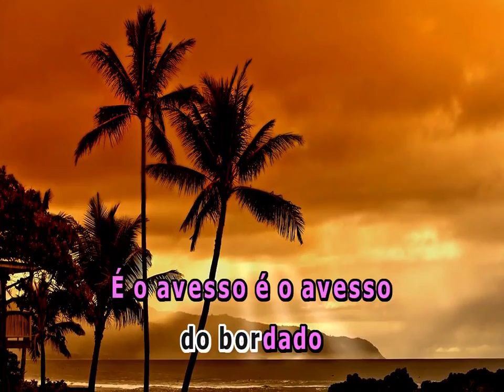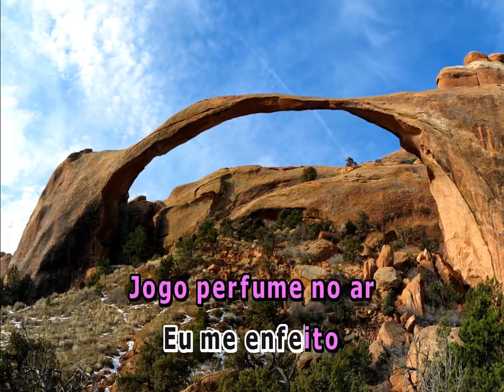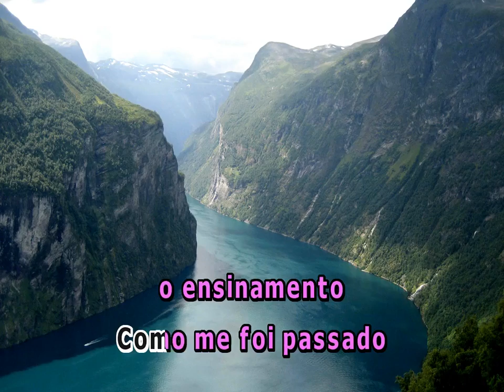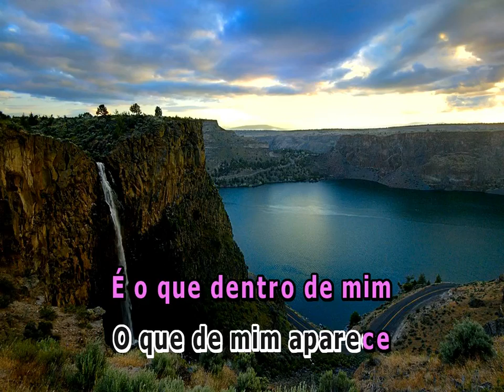O QUE E NAO CONHEÇO MARIA BETANIA